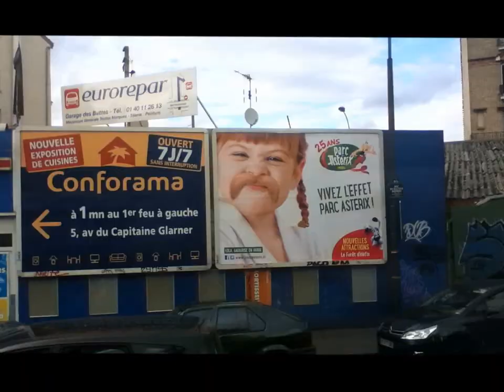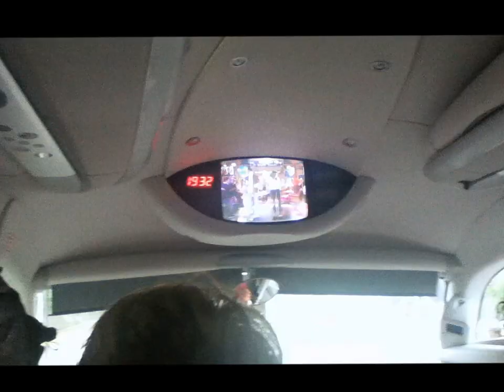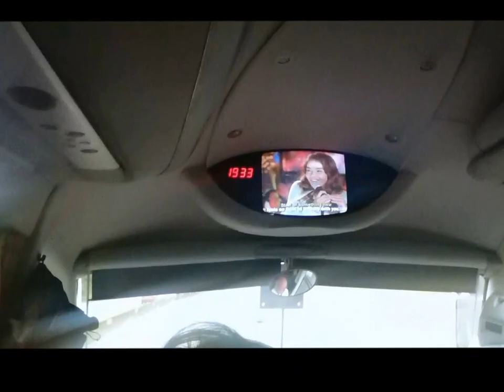Paris '14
Churcher's College Junior Choirs Tour of Paris 2014